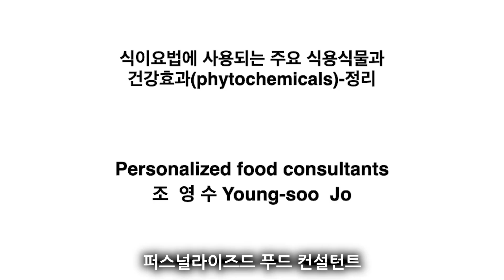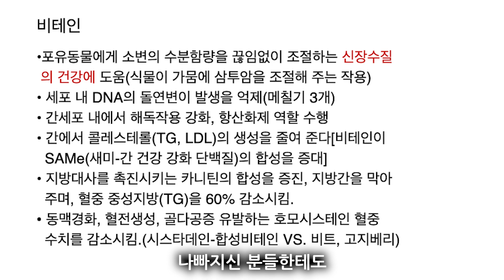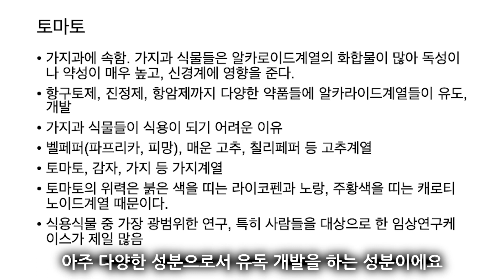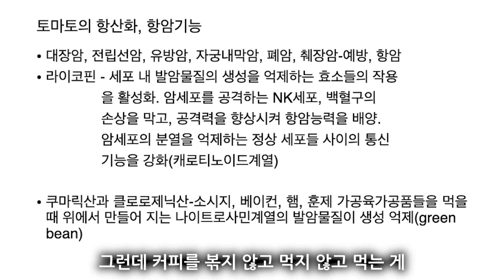식이요법에 사용되는 주요 식용식물과 견강효과 1편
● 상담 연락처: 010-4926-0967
● [건강강좌] 1 대 1로 상담하여  그 사람의 건강에 맞춰서 영양과 음식을 상담해 주는 파이토케미컬의 대가이며  푸드 컨설턴트인 조영수님의  식이요법에 사용되는 주요 식용식물과 견강효과를 6편에 걸쳐 식물 영양소인 파이토케미컬을 중심으로 정리한 내용을 시리즈로 들어봅니다.